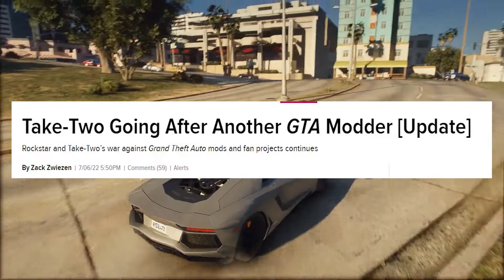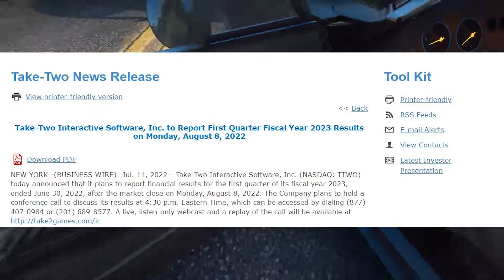Rockstar Games Publisher Making CREATORS Take Down Mods... GTA 6 News Soon?!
In today's video we go over another story on a recent DMCA takedown issued to an patron user and what he had to end up taking down and more!